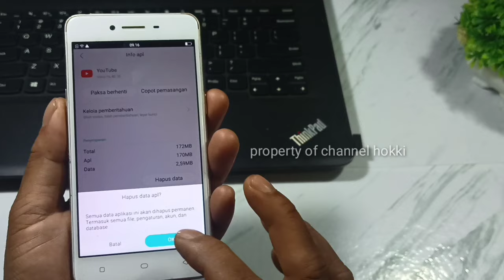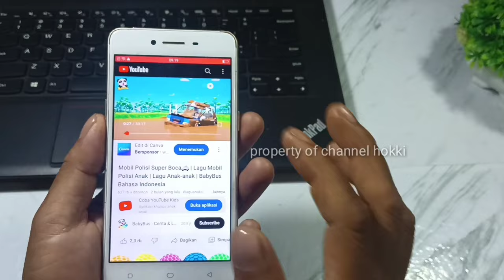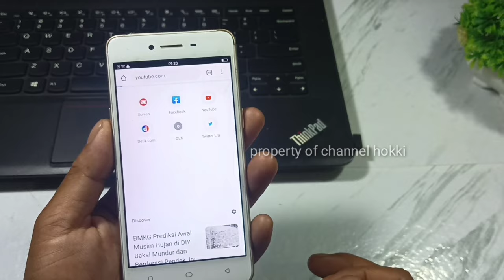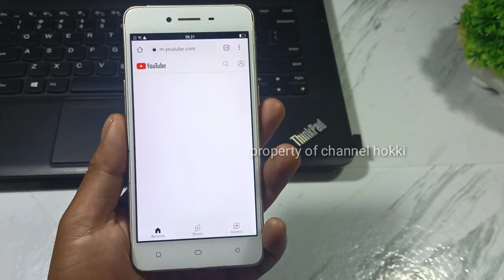cara mengatasi tidak bisa buka YouTube di hp Oppo a37f.ada keterangan.versi YouTube ini sudah Usang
di video ini saya bagikan 3 solusi mengatasi  YouTube versi ini sudah Usang Dan Tidak Ada Pembaruan lagi di hp oppo a37f.dan hp oppo jadul tipe lain.

bagaimana cara mengatasi YouTube versi ini sudah Usang di hp Oppo a37f?
bagaimana mengatasi tidak bisa buka YouTube di hp Oppo a37f ?
bagaimana mengatasi YouTube eror di ho Oppo?